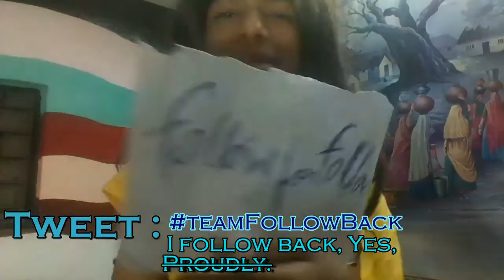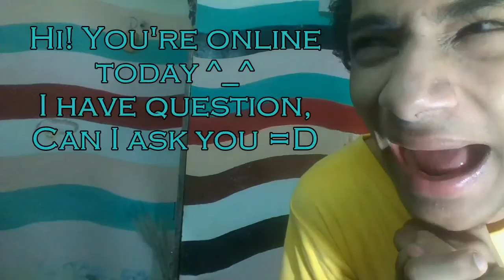The Internet Language. Exposing Internet Friends. (What you say VS What you mean?)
We all have lots internet friends but I am gonna EXPOSING them all.
I am Yugvijay. I'll make better content everytime, you won;t regret, just believe in me.
What You Say Vs What You Mean : Online | The Internet Language.
I'm sure you got bunch of internet friends!! Find out what they really mean when they text you! are internet friends real friends?
An internet relationship is a relationship between people who have met online, and in many cases know each other only via the Internet. Online relationships are similar in many ways to pen pal relationships. This relationship can be romantic, platonic, or even based on business affairs. An internet relationship (or online relationship) is generally sustained for a certain amount of time before being titled a relationship, just as in-person relationships. The major difference here is that an internet relationship is sustained via computer or online service, and the individuals in the relationship may or may not ever meet each other in person. Otherwise, the term is quite broad and can include relationships based upon text, video, audio, or even virtual character. This relationship can be between people in different regions, different countries, different sides of the world, or even people who reside in the same area but do not communicate in person. Although the availability of uploading videos to the internet is not a new innovation, it has been made easier since 2008 thanks to YouTube. YouTube began the surge of video streaming sites in 2005 and within three years, smaller web developers started implementing video sharing on their sites. Internet dating sites have benefitted greatly since the surge in easiness and accessibility of picture and video uploading. Social networking has enabled people to connect with each other via the internet. Sometimes, members of a social networking service do know all, or many of their "friends" (Facebook) or "connections" (LinkedIn) etc. in person. However, sometimes internet relationships are formed through these services, including but not limited to: Facebook, Myspace, Google Plus, LinkedIn, Twitter, Instagram, Pinterest, DeviantArt and Xanga.